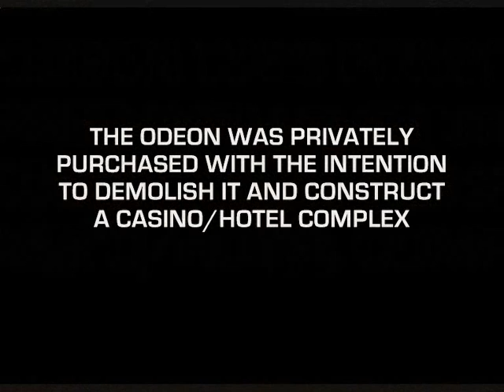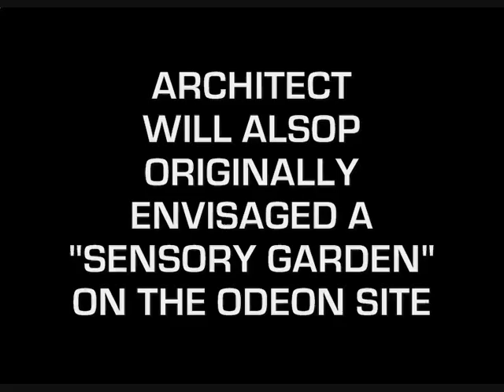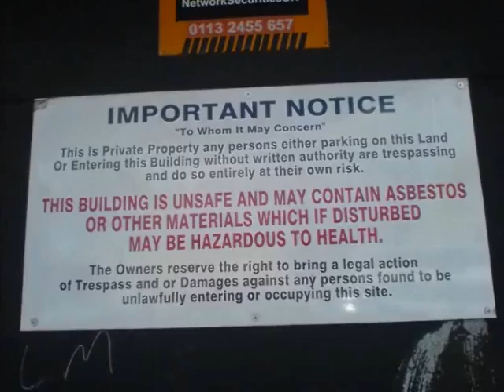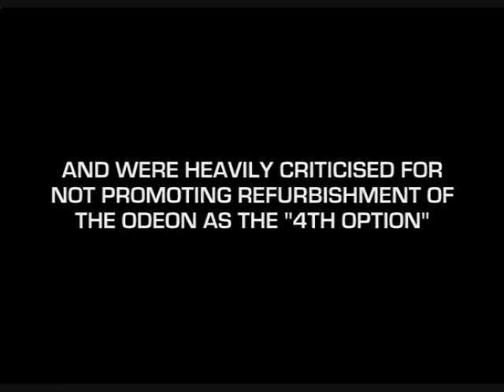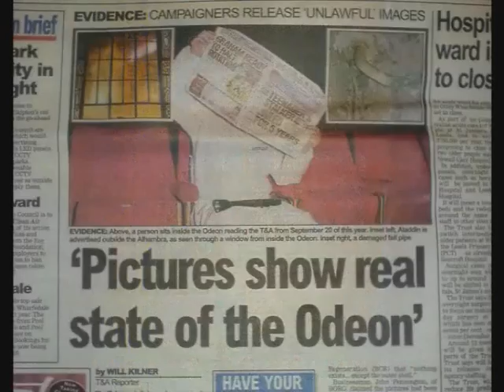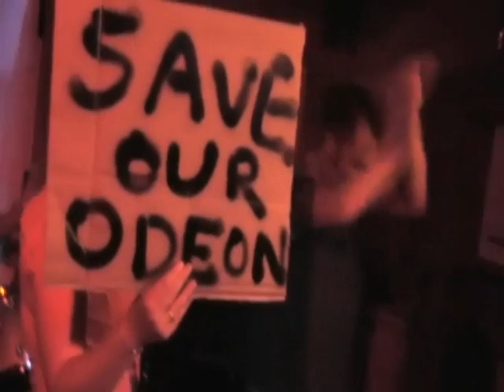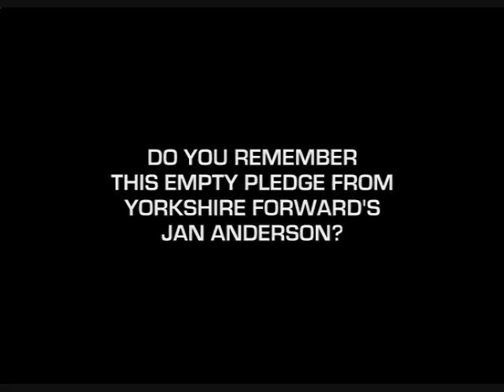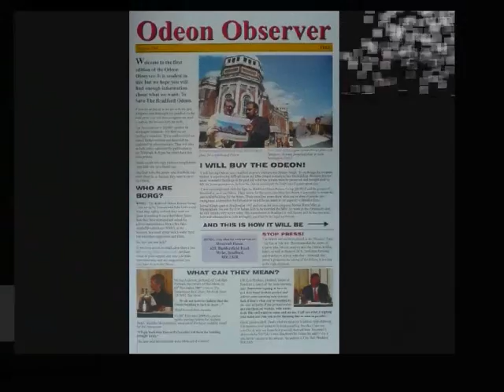BRADFORD ODEON RESCUE GROUP - OUR CAMPAIGN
Norman Littlewood started the campaign to save the Bradford Odeon from demolition in 2003 and subsequently formed BORG the following year. This ten minute film is not only a celebration of the rescue group's considerable achievements in the last five years but, more importantly, it is a visual testament to the invaluable support that the Bradford public have given to this campaign. Without that support none of those achievements would ever have happened!

FOOTAGE/SOUND SOURCES:
BBC Look North
YTV Calendar
BCB Radio
BORG Archives